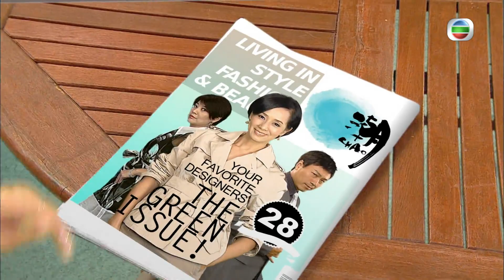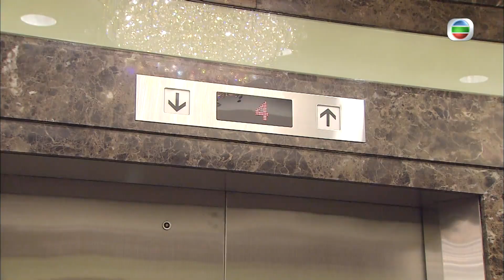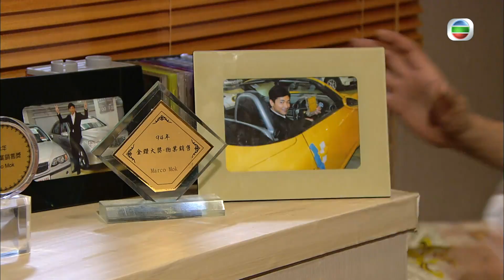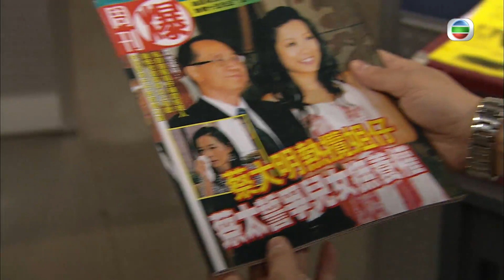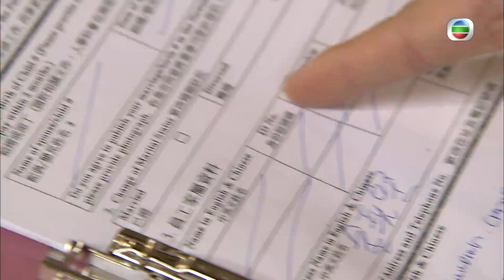TVB處境喜劇 | 畢打自己人 19/338 | 真實謊言 |毛舜筠 |黎耀祥 |王祖藍 |粵語中字 |2008 |Off Pedder